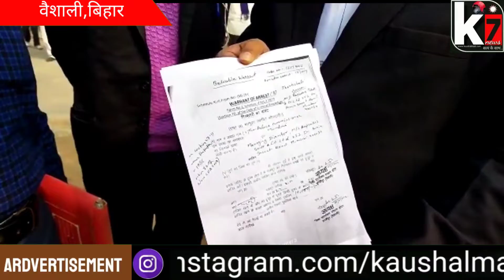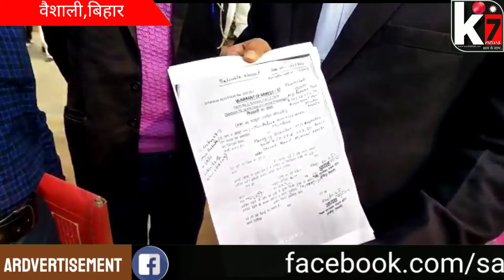First Death Of Third Wave Due To Covid19 - 58 Year Of Lady From Munciplaity Area -Darjeeling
covid# covid19#Coviddeth#k7news

Third Wave first death in Darjeeling Municipality area, 58 year Lady who was admitted in District Hospital Darjeeling,  who death today around 11:30 am.
Daily the Covid 19 positive cases is increasing in hills,  not only in the town area but also in the rural area of the hills.
And today in Bijanbari the Block  with the help of Fire department sanitize the whole market,  as the cases in that area also increasing day by day

Gentleman मेरा यह youtube चैंनल देश विदेश के ताजा तरीन खबरों हर छोटी बड़ी खबरों के साथ ही खाश खबरें,क्राइम,स्पोर्ट्स,राजनीति,लाइफस्टाइल, मनोरंजन एवं शिक्षाप्रद खबरों से आपको रूबरू कराने का प्रयास कर रहा हुँ

रोजाना अनेको वीडियो अपलोड कर रहा हूँ।आप महानुभाव से सादर अनुरोध है कि  कृपया  मेरे चैनल को सब्सक्राइब कर लें और बेल आइकॉन को प्रेस कर दें ताकि आपको रोजाना नए खबरों का नोटिफिकेशन मिलता रहे।

आप मुझे इंस्टाग्राम, फेसबुक और twitter पर भी follow कर सकते हैं

Gentleman

This youtube channel of mine is trying to make you aware of the latest news of the country and abroad as well as the latest news, crime, sports, politics, lifestyle, entertainment and educational news.

I am uploading many videos daily. If any Content Owner has some issues with my videos please direct comments on video or any other social media and I will remove my video.

🔎About me. !!!

02. Twitter:

       Link: Twitter.com/@kaushalmati/

                SATYENDRA MISHRA